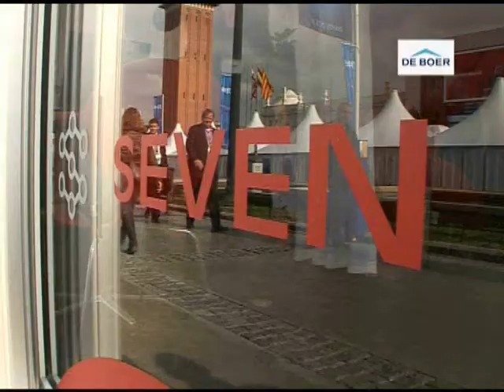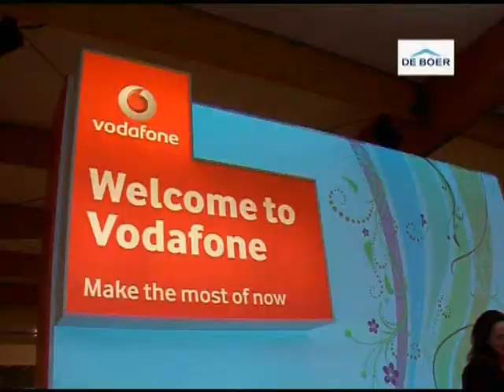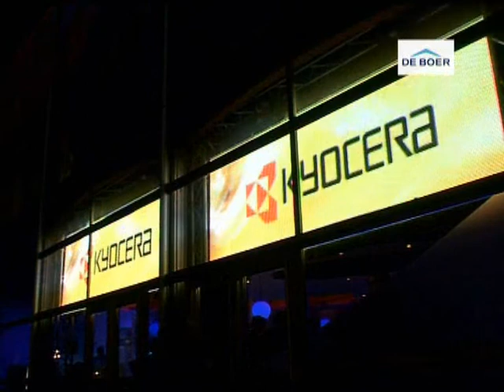About Mobile World Congress by De Boer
About Mobile World Congress and the temporary structures built by De Boer